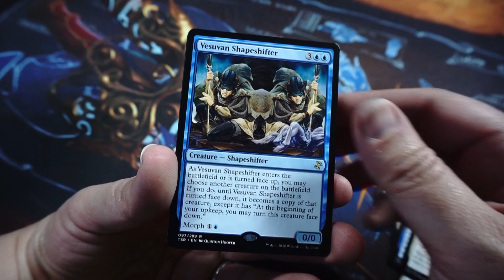Time Spiral Remastered has the highest ratio of creepy cards ever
Hype Booster Opening - Magic The Gathering - Time Spiral Remastered

This set is Magic The Gathering - Time Spiral Remastered